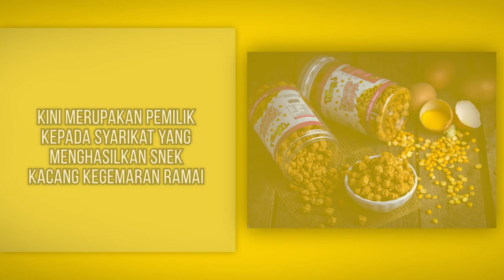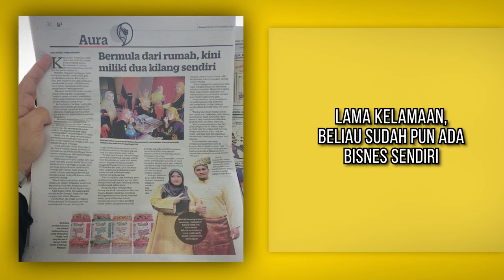Story Journey RichWorks | Mawarni Namli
Dr Azizan Osman
Founder

1st Malaysian Accredited By International Coach Guild (ICG) - World-Class Credentialed Master Coach in Business & Marketing | Serial Entrepreneur | Author